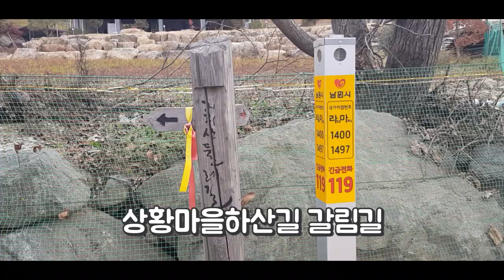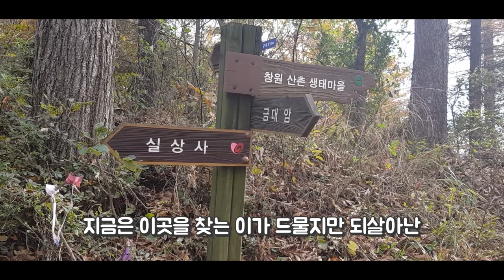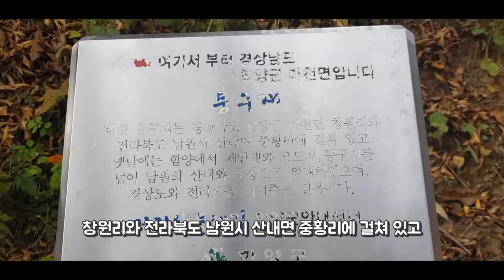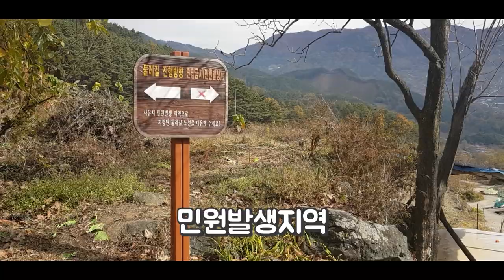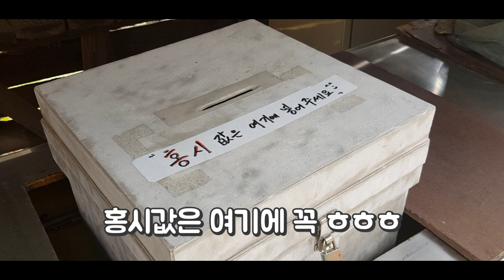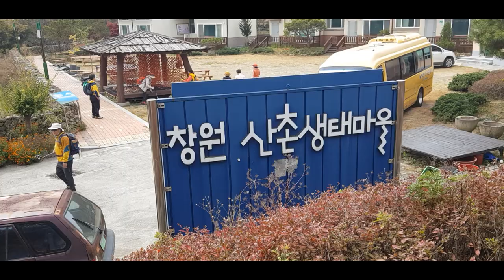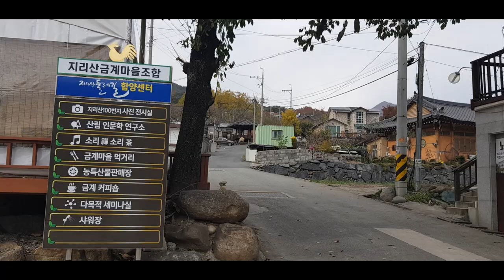지리산 둘레길 3구간 상황마을에서 금계 설명 jiri mountain in the inland region of korea